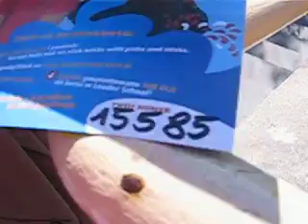Anna Maria 15585 - Leader School Mosina - Zabaw się językiem!